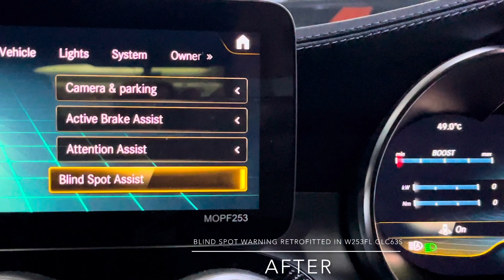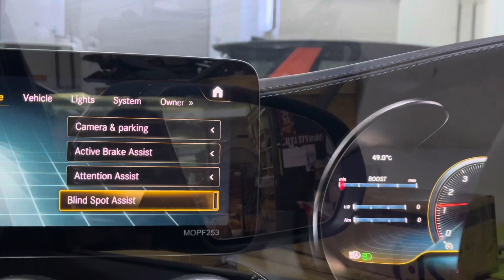Blind Spot Warning Retrofitted In W253FL GLC63s